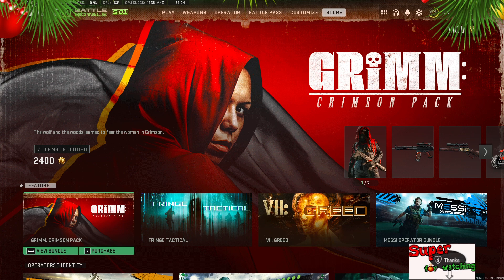Preview Grimm: Crimson Pack Bundle! NEW IN Store COD Warzone 2.0 December 11 2022